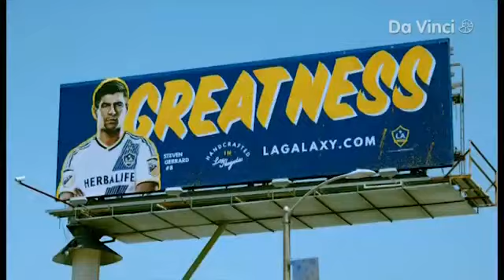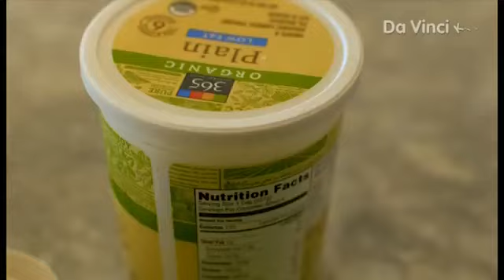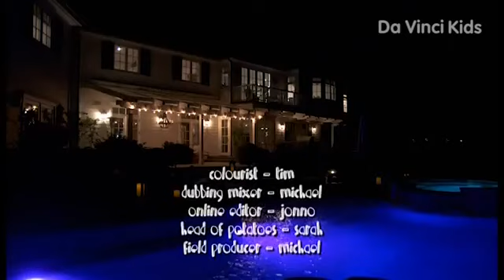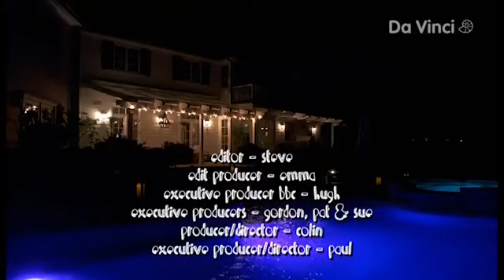DaVinciLearning MATILDA I OSTALNYE RAMZI Sport Nomer Odin